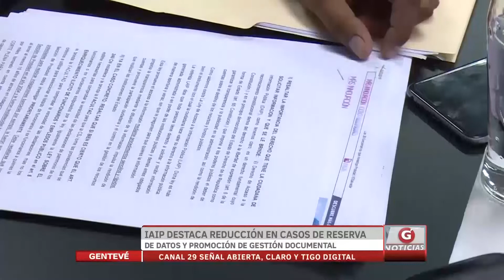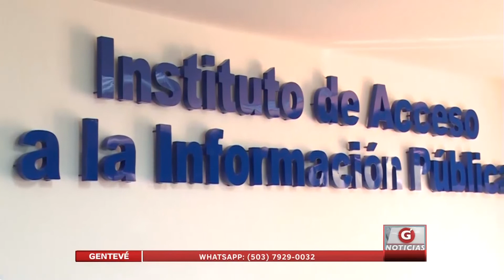IAIP destaca reducción en casos de reserva de datos y promoción de gestión documental